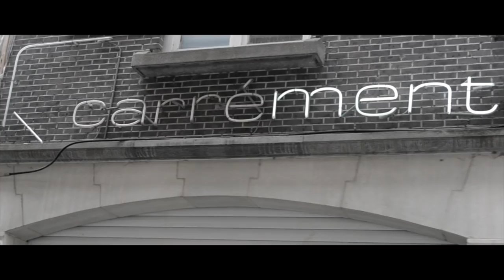Lotfi - Zoveel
Rapper Lotfi uit Kortrijk dropt "Zoveel" als opwarmertje voor hele dikke dingen die er aan komen!
Deze zomer dropt Lotfi zijn eerste officiële plaat onder het label Gaperstudio.

Producer: Lo-Bo
Beat: Mendouz
Editor: Golden Eyes Records
Label: Gaperstudio